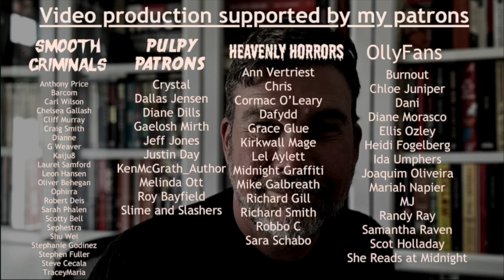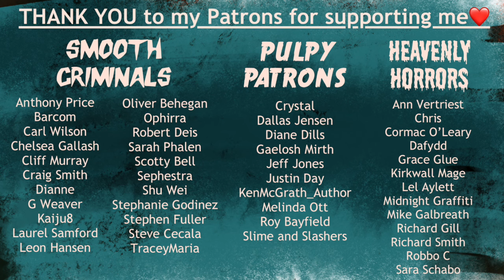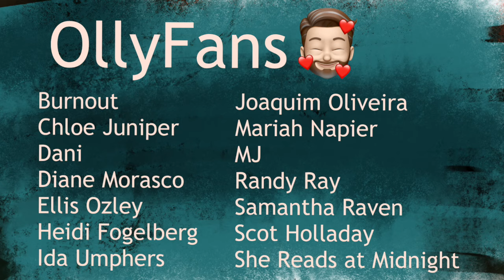Disturbing books: Johnny Got His Gun by Dalton Trumbo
Book details/Content warnings:
Title: Johnny Got His Gun | Author: Dalton Trumbo | Publisher: Pengiun Books | Pages: 251 | Publication date: 1938 | ISBN: 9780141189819 | Source: Gift
Content Warnings: Traumatic injuries
Olly Clarke
SHOREHAM-BY-SEA
BN43 9GT
United Kingdom